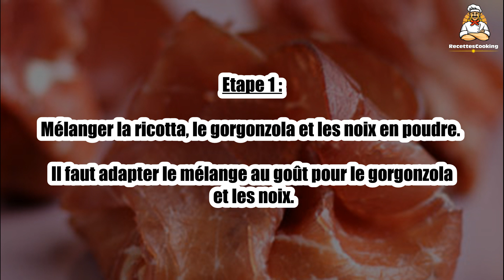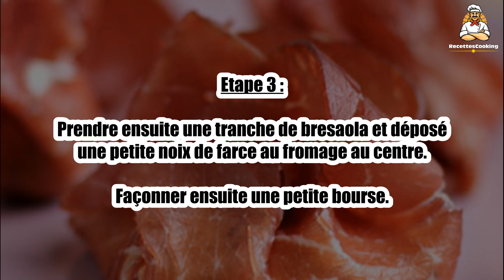Recette : Petites bouchées de bresaola au gorgonzola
Bonjour à tous, aujourd’hui recettescooking.com vous présente la recette suivante : Petites bouchées de bresaola au gorgonzola.

Voici la recette en détail :

Pour 16 bouchées

TEMPS TOTAL : 10 min
Préparation : 10 min
Cuisson : 00 min

Ingrédients :

16 tranches de bresaola (viande de boeuf séché italienne - la viande des grisons doit également pouvoir faire l'affaire)
150 g de ricotta
Du gorgonzola (environ 100g)
30 ou 40 g de noix en poudre

Etape 1 : Mélanger la ricotta, le gorgonzola et les noix en poudre. Il faut adapter le mélange au goût pour le gorgonzola et les noix.

Etape 2 : Faire un peu refroidir (pour durcir légèrement).

Etape 3 : Prendre ensuite une tranche de bresaola et déposé une petite noix de farce au fromage au centre. Façonner ensuite une petite bourse.